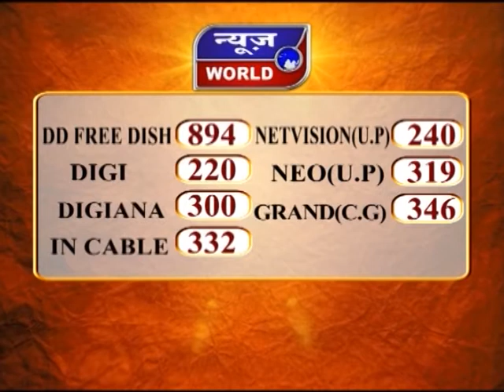News World - मप्र – सीहोर - कांग्रेस कार्यकर्ताओं का विरोध प्रदर्शन !